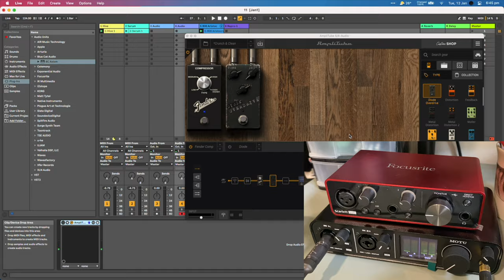Motu M2 vs Focusrite Scarlett Solo (3rd Gen) | Guitar and Bass Recording on M1 MacBook Air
Comparing the Motu M2 and the Focusrite Scarlett Solo on the M1 MacBook Air with Amplitube 5 and direct input recording.

0:00 Guitar - DI Input
1:00 Guitar - Amplitube 5
2:17 Bass - DI Input
3:09 Bass - Amplitube 5